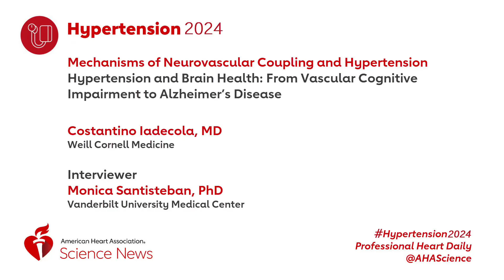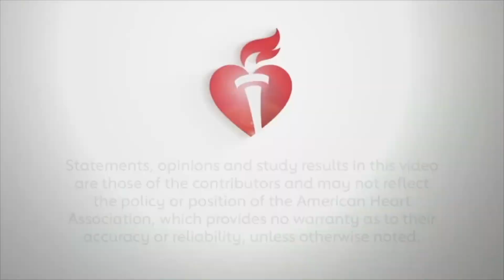Hypertension and Brain Health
Monica Stantisteban, PhD interviews Constantino Iadecola, MD about his presentation, "Hypertension and Brain Health: From Vascular Cognitive Impairment to Alzheimer's Disease," which he gave during a session during Hypertension 2024.